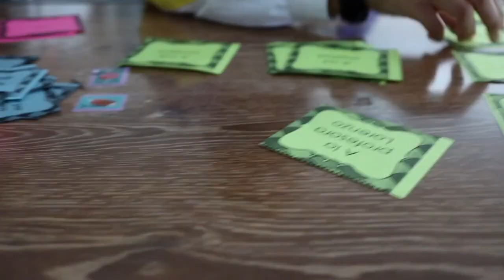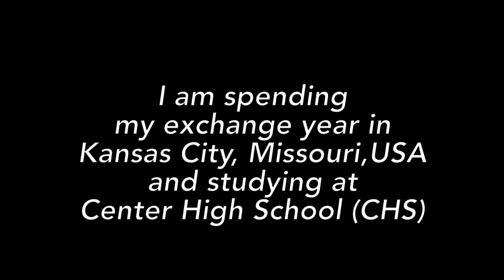1 Day in American High School 🇺🇸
I am EF exchange student, and this video is following my own schedule.